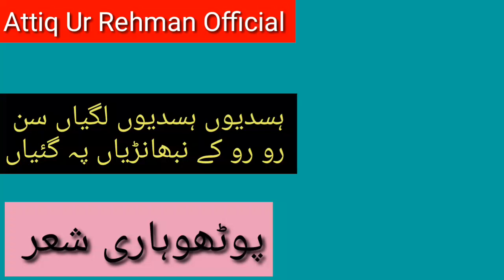ہسدیوں ہسدیوں لگیاں سن ،رو رو کے نبھانڑیاں پہ گیااں#pothwarisher2022